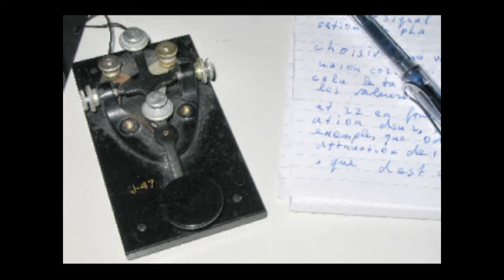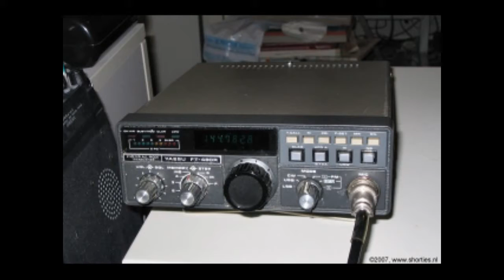Daily Minutes 24 oktober 2019 – Vandaag: journalist gegijzeld - QRP werken - Historie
Daily Minutes 24 oktober 2019 – Vandaag: journalist (door rechtbank) gegijzeld - QRP werken - Historie